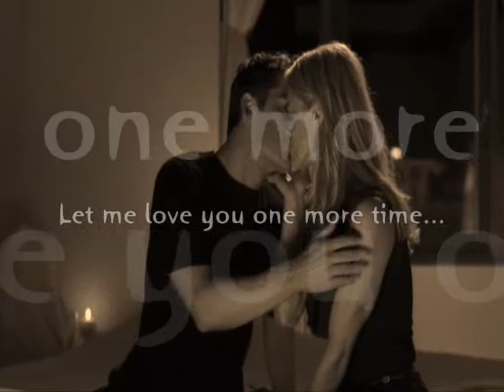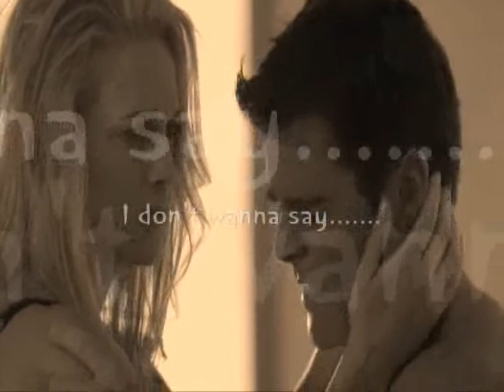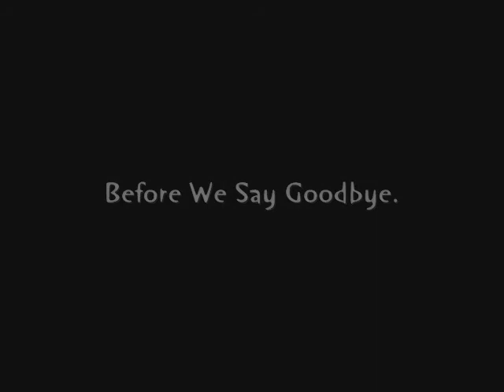Before we say goodbye